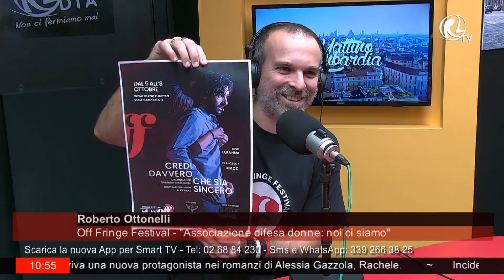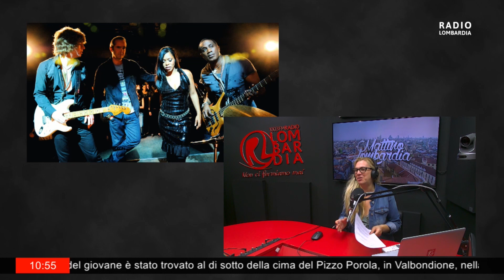Roberto Ottonelli - Radio Lombardia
Lo spettacolo in scena per il OOF FRINGE e tratto dal romazo di Roberto Ottonelli con l'adattamento e la regia di Alice Grati.

Milano, 2003. Antonio incontra Martina e scatta la scintilla, il sogno d’amore tanto atteso. Ma Antonio fin dall’inizio le nasconde un pensiero distruttivo e ossessivo: dovra? essere lei o nessun’altra.
La relazione deflagra sul palco, scivolando inesorabile verso un disastro annunciato fin dall’inizio, dallo stesso Antonio che ci racconta del suo amore, quando ormai e? troppo tardi. Martina, oggi, non c’e? piu?.

Antonio, il suo assassino, rivive ogni momento dal carcere circondato da una serie di figure femminili, tutte ‘abitate’ dalla forza del ricordo, dalle parole e dalla vita di Martina e delle donne, tutte. Insieme, compiono uno sforzo collettivo di emersione e liberazione dalla paura e dai meccanismi della violenza.

La storia di Martina e? una storia vera. Racconta un fenomeno, quello della violenza di genere, nelle sue conseguenze piu? brutali che, come societa? condanniamo, ma non sappiamo combattere fino in fondo.
La violenza non e? mai un raptus. E? il risultato catastrofico di molti fattori, alcuni di questi li viviamo e perpetriamo anche noi ogni giorno, piu? o meno consapevoli, nelle nostre vite e nelle nostre relazioni. Solamente facendo attenzione ai tanti campanelli di allarme che dovremmo cogliere per tempo, nelle nostre vite o di chi ci sta vicino, possiamo spezzare le dinamiche della violenza e della manipolazione sul nascere. E magari, a partire da oggi, cambiare il finale della storia.